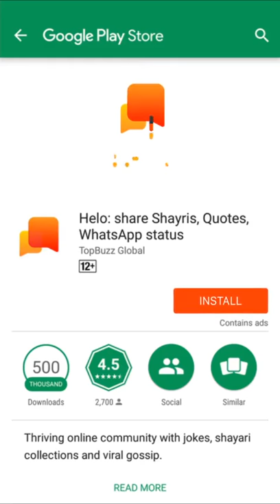Bhabhor Sunil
Miss you